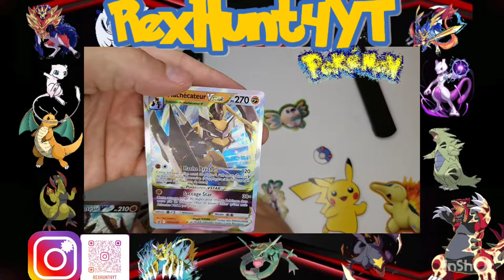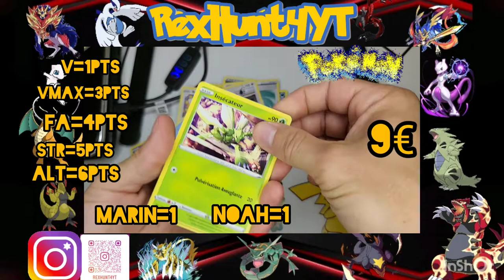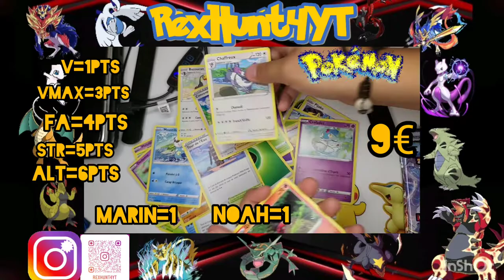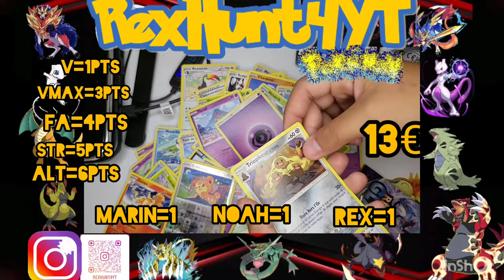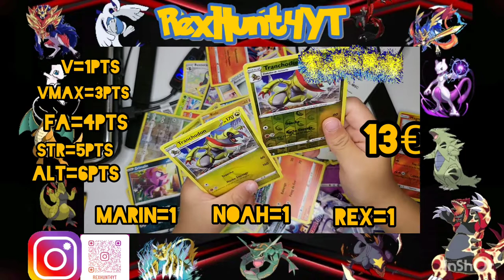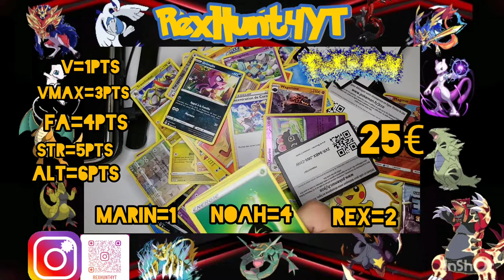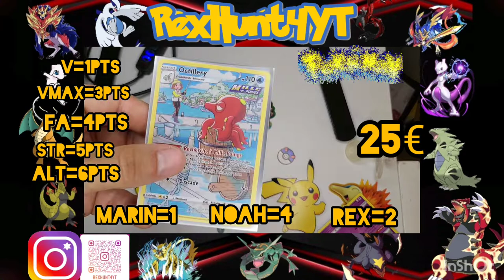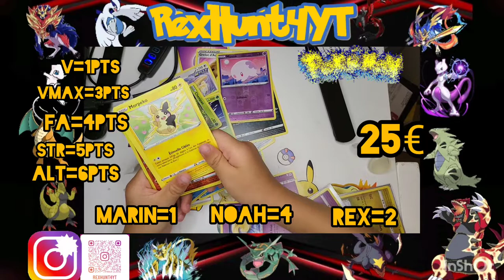Le dernier battle avec noah et marin 🥳 qui va gagner ?